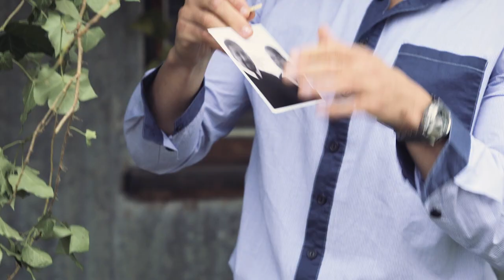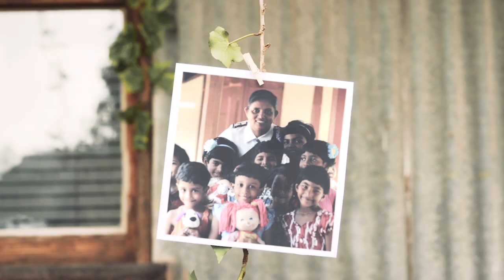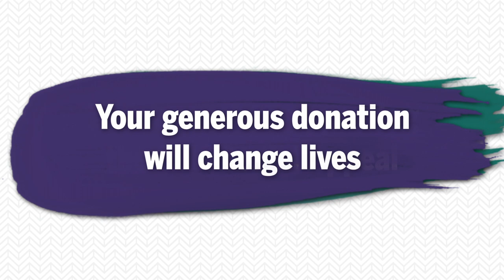Self Denial Appeal 2017 Song Love Changes Lives by Craig McKenzie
Self Denial Appeal 2017 series has the theme of "Love Changes Lives" and features stories from Mexico, Kenya, Philippines and Sri Lanka. Song written by Craig Mckenzie.